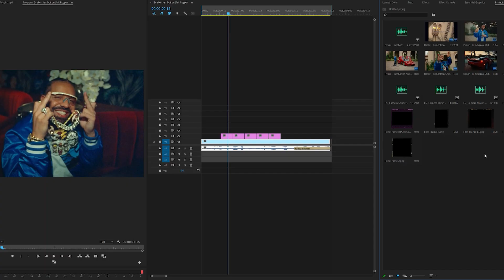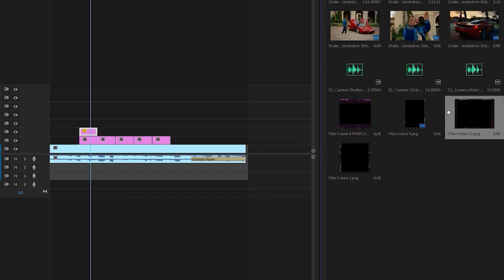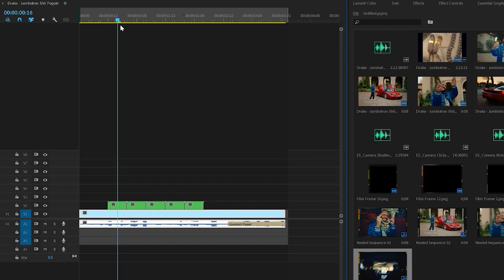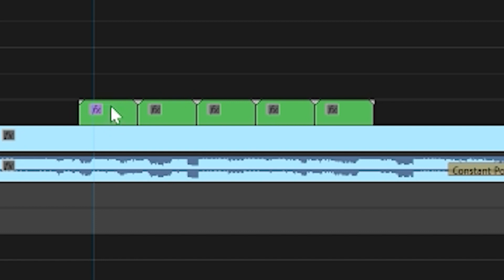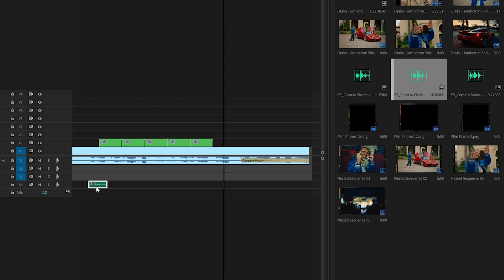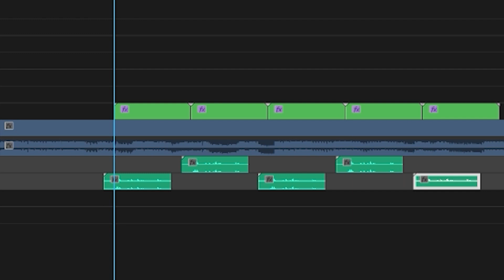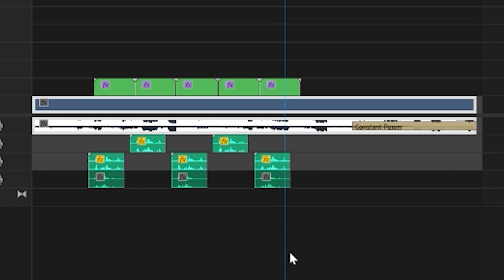EASY Flashing Photos Transition Effect (Premiere Pro)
Film Frames (used in video)